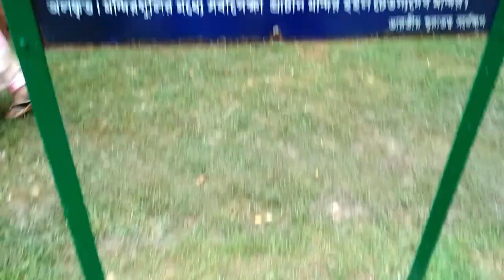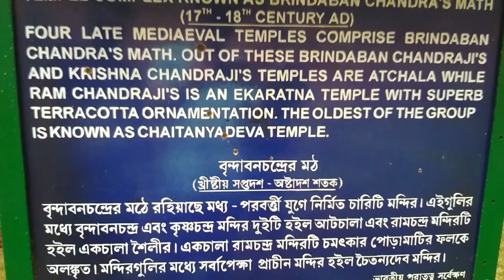Famous Rathyatra in guptipara and Heritage visit (2018)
Guptipara Rath Yatra

Hooghly Zilla Guptipara (Prantik Station towards East Bardhaman District) Rath Yatra, one of the ancient rath yatras of West Bengal. Guptiparar Rath Yatra is old and famous as Puri, Mahesh, Iskon. This year the 279th year of Rath Yatra is being celebrated ov 14th July. The first thing about Guptaparara is that Guppipara’s huge and colourful chariots. It is entirely a Vaishnav centre. Here Rath Jayatra (Rath festival) is the main festival and prime attraction.

While coming to see the Guptipara Rath Yatra, you can take a look at the many ancient terracotta temples here.

The famous temples of Guptaipara

1) Brindaban Chandra Math and Mandir campus next to Jagannath Dev’s house.

There are 4 temples

a) Brindaban Temple

b) Ram Chandra Mandi

c) Krishna Chandra Mandi

d) Chaityano Dev Temple

(Among them, Brindaban Chandra and Krishna Chandra Mandir are “Atchala” Temple and Ram Chandra Temple “Ak Chala” and those temple made with terracotta work. Chaitanya Dev Mandir is the oldest ancient temple.)

2) Desh Kali Bari

3) Banglar Prachinotomo (Oldest) Baroyari: Bindho Basini Jagadhatri Baroyari

4) Jagannath Dev of Masir bari (Auntie house)

How to reach Guptipara Rath Yatra

Boarding from Howrah railway station or Bandel railway Jn. and arrive in Guptipara station, it’s just before the Ambika Kalnarailway station.

You can also reach Guptipara from Santipur by crossing the river Ganga, which is in Nadia district. Feri or launch service is available here.

Santipur is well connected with Krishna Nagar station and Santipur station. Regular bus service is also available.

You can visit entire places in Guptipara by a toto within 3 to 4 hour. All the places like Guptipara, Ambika Kalna, Mayapur just a little distance.